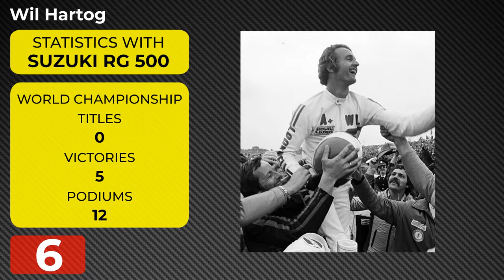Top10 Suzuki RG500 Riders ever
We try to understand who were the best ten riders who raced with a Suzuki RG 500 or RG Gamma 500. We have considered, in the statistics, only the races held with Suzuki. In this ranking there are no riders who have raced with Suzuki RGV, so there isn't the legendary Kevin Schwantz.
Cerchiamo di capire chi sono stati i migliori dieci piloti che hanno corso con una Suzuki RG 500 o RG Gamma 500. Abbiamo considerato, nelle statistiche, solo le gare disputate con la Suzuki. In questa classifica non compaiono piloti che hanno corso con la Suzuki RGV, per questo non c'è il mitico Kevin Schwantz.

Chapters:
00:00 Intro
00:25 N° 10 Teuvo Länsivuori - Suzuki RG 500 MK1
01:19 N° 9    Boet Van Dulmen - Suzuki RG 500 MK4
02:14 N° 8    Jack Middelburg - Suzuki RG 500 MK6
03:15 N° 7    Pat Hennen - Suzuki RGA 500 XR22
04:15 N° 6    Wil Hartog - Suzuki RGA 500 XR22
05:15 N° 5    Virginio Ferrari - Suzuki RGB 500 XR27B
06:15 N° 4    Randy Mamola - Suzuki RGB 500 XR34
07:15 N° 3    Franco Uncini - Suzuki RG Gamma 500 XR40
08:55 N° 2    Marco Lucchinelli - Suzuki RG Gamma 500 XR35
10:19 N° 1    Barry Sheene - Suzuki RG 500 XR14

Hi, we're passionate about sport motorcycling, two-stroke engines and specially for Suzuki RG 500!

English version
Versione italiana